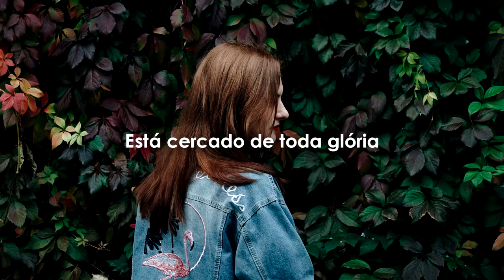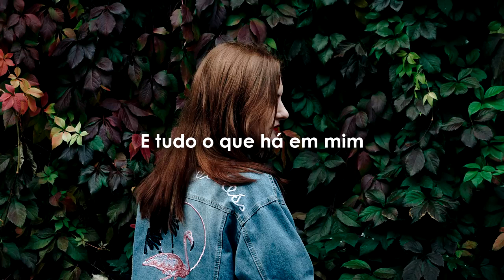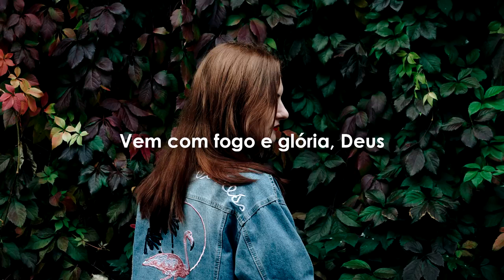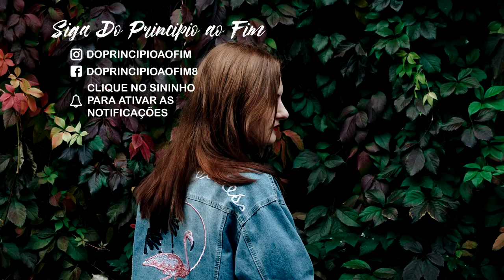Cercado de Glória - Be one Music |MARATHON 2.0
Marathon video as 8h,10h,12h,14h,16h,18h,20h,22h do sabado do dia 21 de Julho de 2018.